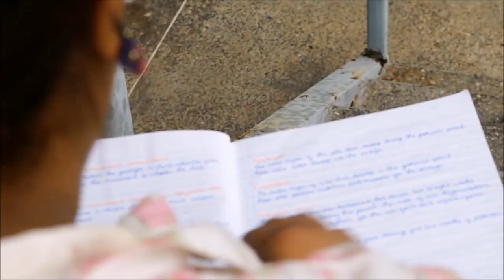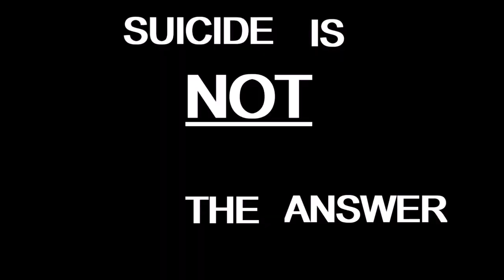Mark Howell-Paul- Wah Gwan!!! (Talk To Somebody) Official music video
All clips in this video were taken from different projects I worked on. Thanks to those persons who were a part of those projects for allowing me to use the footage in this video.

Heyyyyy! It's Mark Howell-Paul again.

Support my YouTube channel by liking and sharing this video.